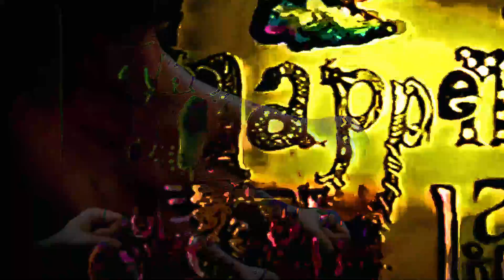コング さん, きえろ!